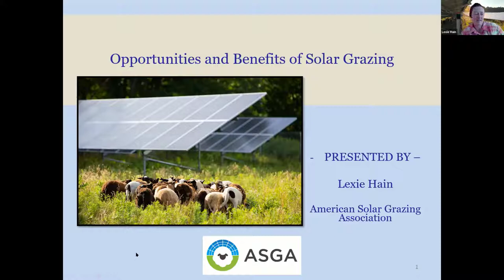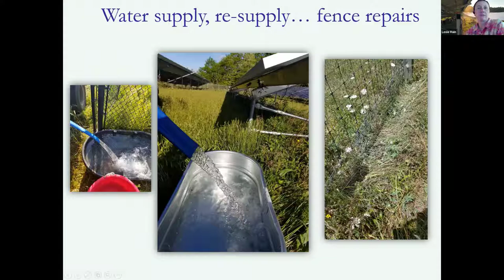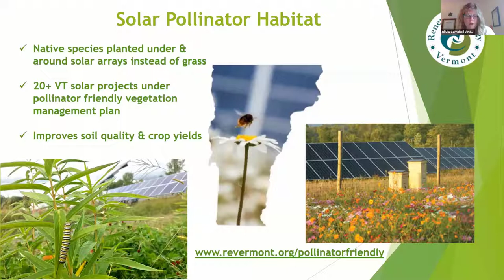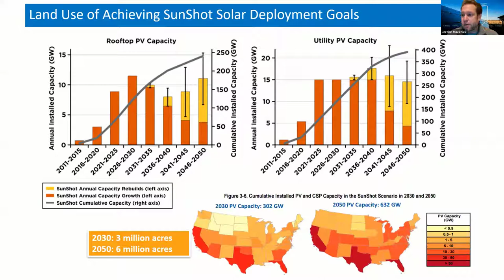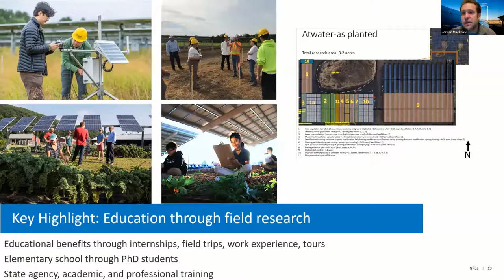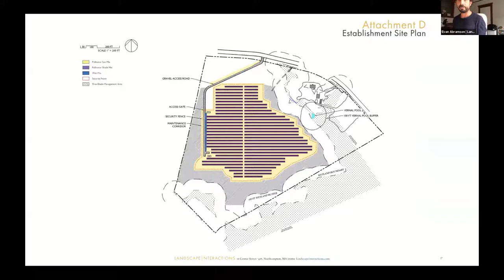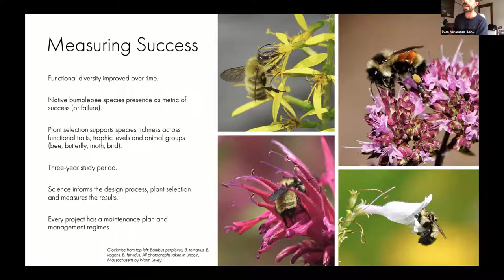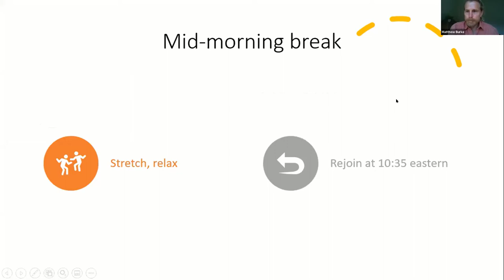Panel 1: Working on the Ground: Land management, project development, and technology options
Moderator: Kimberly Hagen, Grazing Specialist, University of Vermont – Extension

Opportunities and benefits of solar grazing, Lexie Hain, Agrivoltaic Solutions LLC; Executive Director, American Solar Grazing Association

Solar and agriculture in Vermont, Olivia Campbell Andersen, Executive Director, Renewable Energy Vermont

Agriculture and solar together: The Department of Energy’s InSPIRE Project

Jordan Macknick, Lead Energy-Water-Land Analyst, National Renewable Energy Laboratory

Wild solar: Designing biodiverse pollinator habitat on PV landscapes

Evan Abramson, Principal, Landscape Interactions